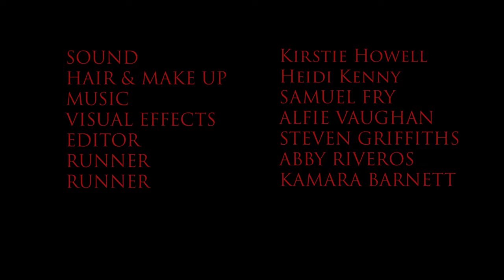Final Girl (Award Nominated Short Film)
Final Girl

Simon breaks down at a country farm where he finds Becky. Battered and beaten, Simon begins to realise she is the sole survivor of a horrific attack, like the horror movies he loves so much. The Final Girl. This short answers the question, what happens when the after the slasher movie has finished?

Award nominated at the Unrestricted View Horror Film Festival for Best Horror Comedy & Best Actor in a Short.

Written & Directed By Steven James Griffiths
Starring: Joe McKay, Eleanor George & Kamara Bennet